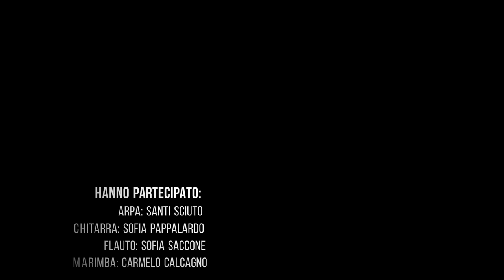Laboratorio di musica d'insieme (Liceo Musicale "A.Musco"): Andrès, Maroon, Cohen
Cohen "Hallelujah "Pachelbel "Canone"
Maroon 5"Memories"
Andrès " Algues" n. 1 e 5 (rielaborazione per gruppo da camera di M.V. Pinto)

Laboratorio di musica d'insieme del Liceo Musicale "A.Musco" di Catania A.S. 2020/2021
Classe di musica da camera della prof.ssa M.Verdiana Pinto
Gli alunni della prima classe: Asia Aiello,
Danilo Barbera, Carmelo Calcagno, Caterina Mangiagli, Sofia Pappalardo, Mirko Puglisi,  Sofia Saccone, Santi Sciuto.